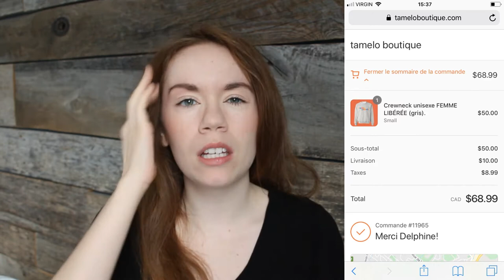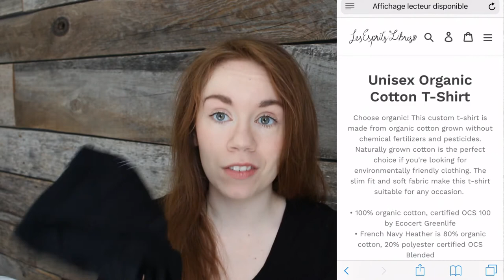HAUL : vêtements d'automne de 5 COMPAGNIES QUÉBÉCOISES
Je me présente, je m'appelle Delphine Henri et je suis une passionnée et une testeuse or pair de cosmétiques. Je vous souhaite la bienvenue sur ma chaîne!

Pour cette vidéo, je vous présente 5 compagnies québécoises de vêtements! Première tentative pour moi dans ces boutiques. Je les évalues...

Bonne écoute! xox

Crédit chanson : Something new - Set it off